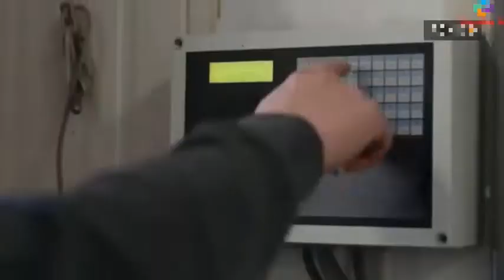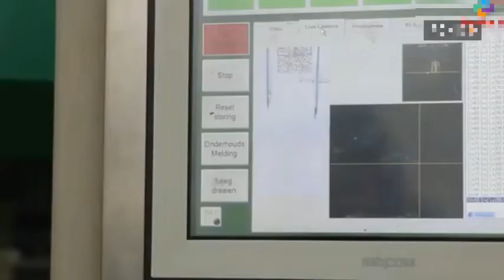Raksasa‼️Tehnologi Perkebunan Modern